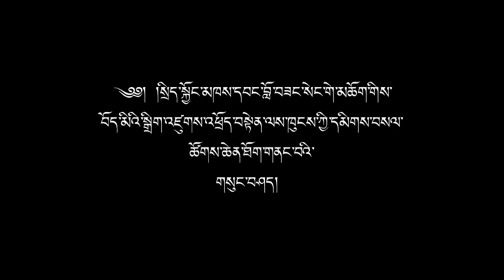༄༅། །སྲིད་སྐྱོང་མཁས་དབང་བློ་བཟང་སེང་གེ་མཆོག་གིས་དམིགས་བསལ་ཚོགས་ཆེན་ཐོག་གནང་བའི་གསུང་བཤད།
བོད་མིའི་སྒྲིག་འཛུགས་འཕྲོད་བསྟེན་ལས་ཁུངས་ཀྱིས་མི་མང་གི་འཕྲོད་བསྟེན་ཞབས་ཞུ་སྤྱི་དང།་ལྷག་པར་ནད་རིགས་སྔོན་འགོག་གི་ལས་དོན་སྔར་ལྷག་ཚགས་ཚུད་ཡོང་ཐབས། དེ་བཞིན་སྨན་ཁང་ཁག་གི་འཛིན་སྐྱོང་ཡར་རྒྱས་གཏོང་རྒྱུ་བཅས་ཀྱི་ཆེད་དུ་བསྐོང་ཚོགས་གནང་བའི་དམིགས་བསལ་ཚོགས་ཆེན་ཐོག་དཔལ་ལྡན་སྲིད་སྐྱོང་མཁས་དབང་བློ་བཟང་སེང་གེ་མཆོག་གི་གསུང་བཤད།